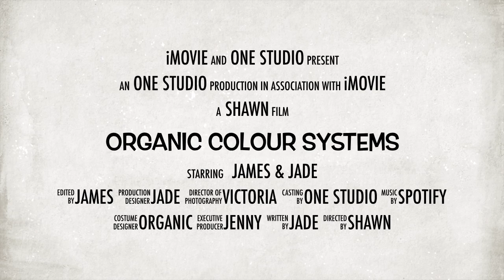Organic Colour Systems